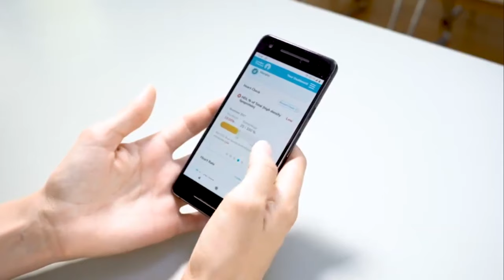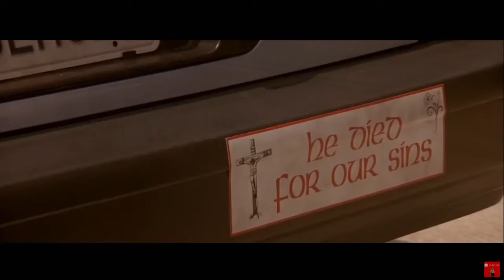Purpose, Belief and Rocky's quiet scream to be great is all of ours! / Inspiring Deep Thoughts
Get your Testosterone and other health checks done in the convenience of your own home with my partner LetsGetChecked!

Why that quiet scream in you to be great is legitimate. Find Fulfillment in your life. Discover why you are here, why you were born. There is some bigger reason for all of us! Deep thoughts with Dr. Myles. Munroe!

Chapters:
00:00 - Introduction
01:38 - Why am I here? Why was I born?